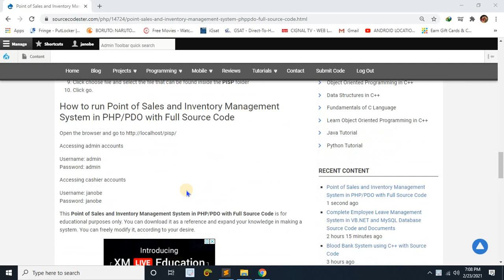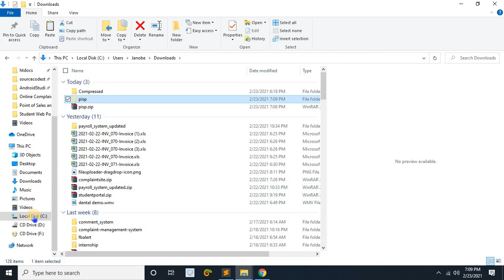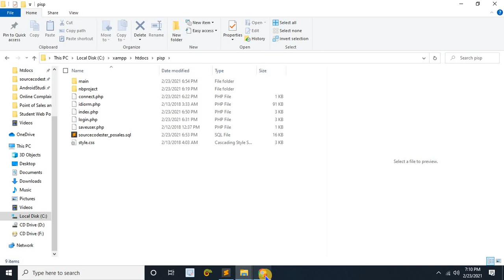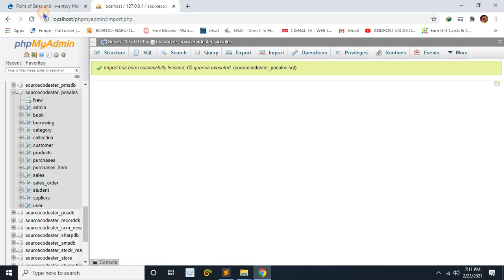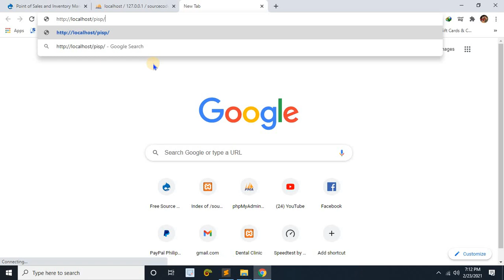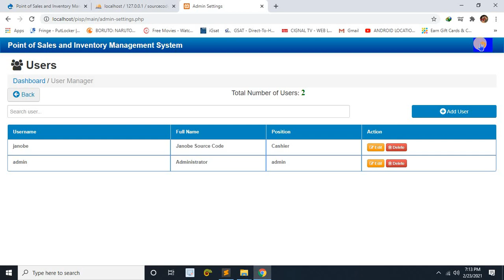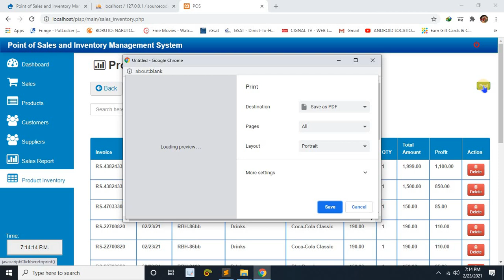Point of Sales and Inventory Management System in PHP/PDO with Full Source Code